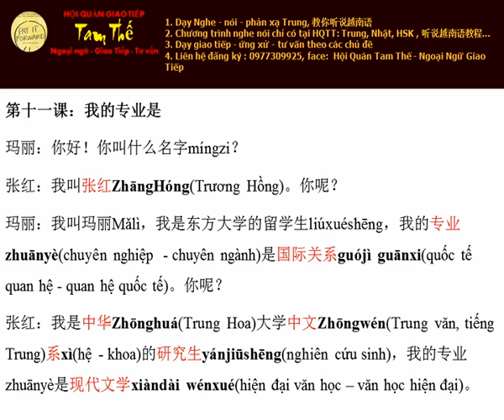Bai 11 Chuyên ngành của mình Nghe Noi Tieng Trung Giao Tiep Build Trust I